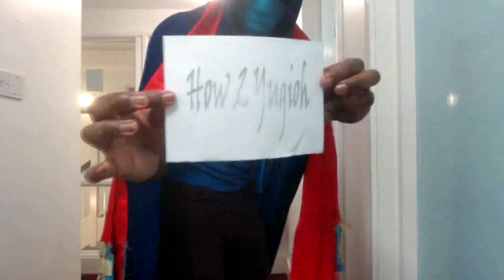How 2 Yugioh Monster Recommendations Cyberse